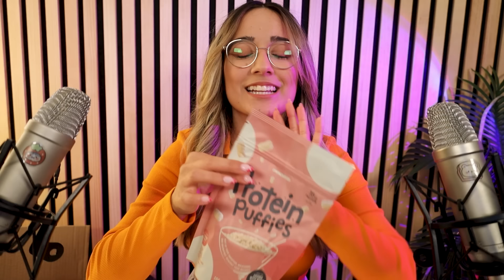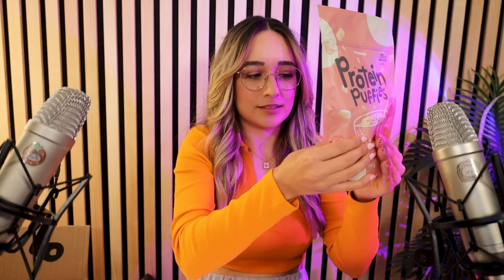ASMR Português/ Portugal | Unboxing com Voz Suave e Sons de Orelha a Orelha 😴❤️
Eu AMO ver unboxings, especialmente assim com comida! 😂 Apesar da minha parceria com a Prozis, eu tento sempre ser extremamente honesta com aquilo que partilho e não recomendaria coisas que não achasse mesmo bom! Se quiserem ver mais unboxings digam, e podem também sugerir outros conteúdos claro, estou sempre à procura de novas ideias ehehe

O ASMR pode ajudar imenso com problemas de ansiedade, insónia e até mesmo depressão, mas não é uma cura para casos mais graves! Por favor, se estás a passar por um momento difícil em termos de saúde mental, não tenhas medo de pedir ajuda e falar com um profissional. Todos nós devemos levar a nossa saúde mental a sério e pedir ajuda quando necessário. Não te esqueças que tu és especial e mereces ser feliz 💖